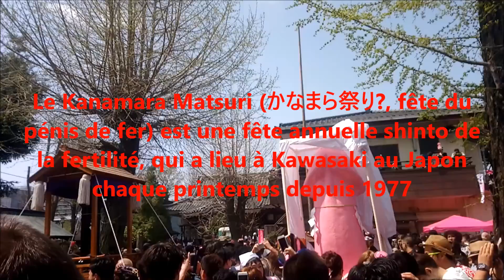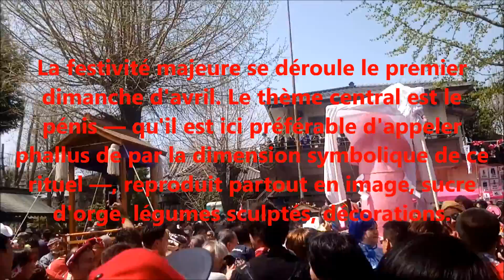Les chroniques de Thibi vlog #6 kanamara matsuri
Pour Le début de la sixième semaine au japon voici la série des vidéos numéros 6